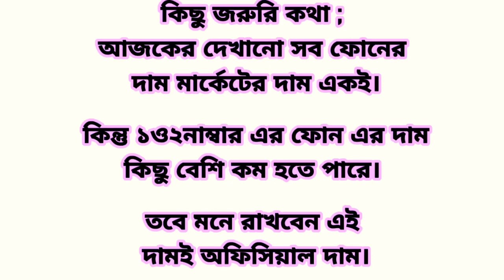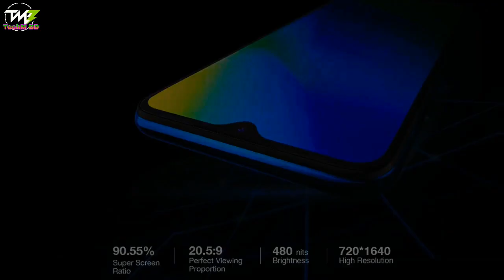১০-১৩ হাজার টাকার মধ্যে সেরা স্মার্টফোন || Top 5 budget phones in 10k-13k TK || Bangladesh (2020)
My youtupe chanal. TechM BD. my video:
১০-১৩ হাজার টাকার নিচে সেরা স্মার্টফোন || Top 5 budget phones in 10k-13k TK || Bangladesh (2020)

Best phone bangladesh infinix infinix hot 8 4GB/64GB Rom & 5000 mah battery in 7800 taka in

Relative words:
১০-১৩ হাজার টাকার নিচে সেরা ৫ টি স্মার্টফোন, top 5 best budget smartphones 2020, best phone in 10k-13k, top 5 budget phones, best smartphone in 10k-13k tk in bangladesh, Top 5 budget phones in 10k-13k TK